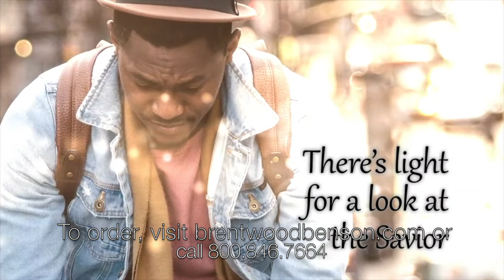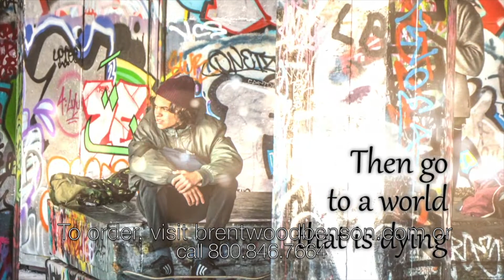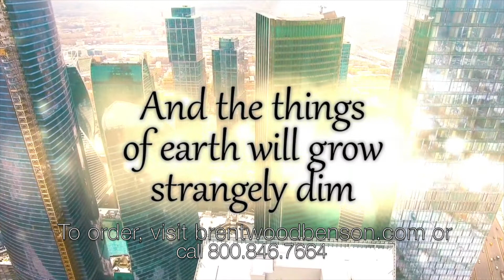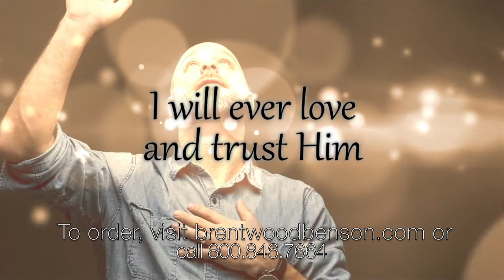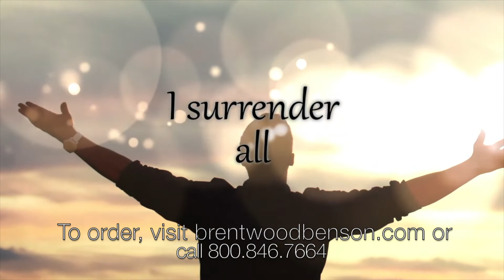Turn Your Eyes Upon Jesus with I Surrender All (Lyric Video) | One Day [A Ready To Sing Easter]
Video preview for the song "Turn Your Eyes Upon Jesus with I Surrender All" from the Ready To Sing Easter musical "One Day," arranged by Russell Mauldin. or contact us at !